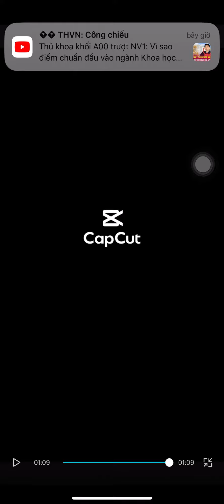Du lịch Khánh Sơn 2 ngày 1 đêm